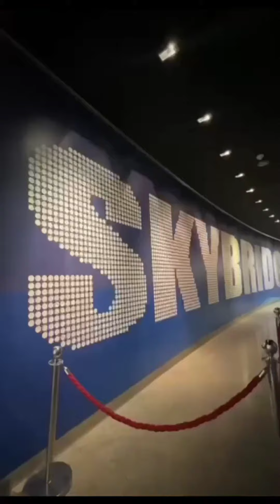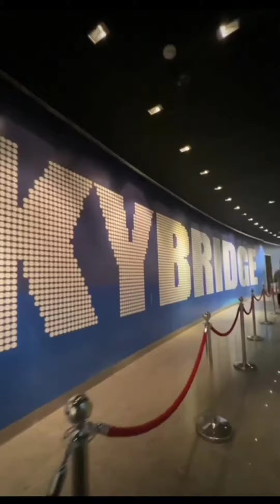Kingdom tower Riyadh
Kingdom Centre (Arabic: مركز المملكة), formerly Kingdom Tower, is a 99-story, 302.3 m (992 ft) skyscraper in Riyadh, Saudi Arabia. When completed in 2002, it overtook the 267-meter (876 ft) Faisaliyah Tower as the tallest tower in Saudi Arabia. It has since been surpassed and, as of 2021, is the fifth-tallest skyscraper in the country, whose tallest two buildings are the Abraj Al Bait Towers and the Capital Market Authority Tower. It is the world's third-tallest building with a hole after the Shanghai World Financial Center and the 85 Sky Tower in Taiwan.

Tito Ryan's travel from Dammam to Riyadh, exploring Kingdom Tower